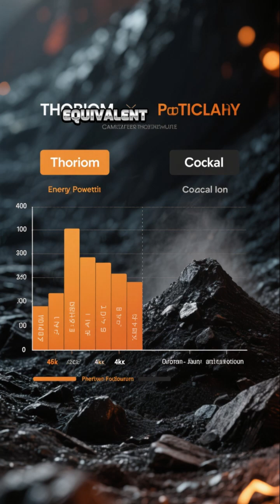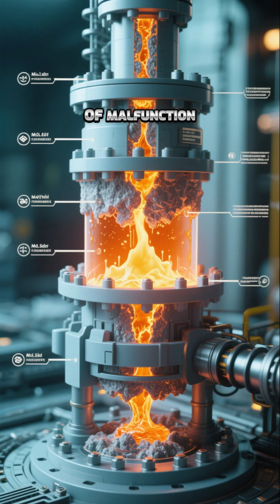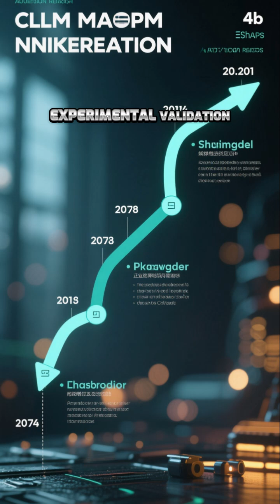China Advances Thorium Molten Salt Reactor Technology in Gobi Desert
A two-megawatt experimental reactor in Gansu province has successfully demonstrated the feasibility of using thorium as nuclear fuel—ushering in a new era for China energy independence and technological leadership